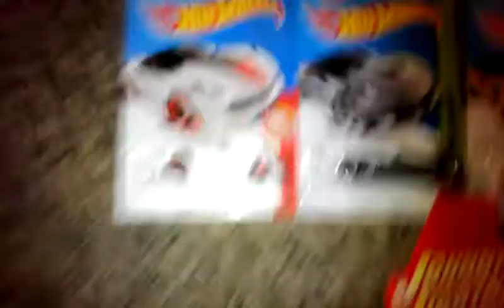Hot Wheels Corvette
My small hot wheels & Johnny lightning collection all unopened.